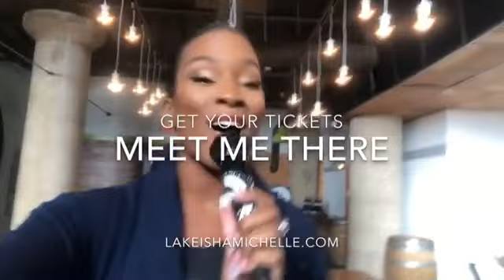Spence v Garcia Empowerment Brunch 2 days away....Click Link Below 2 Get Tix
Click link to get tickets to Empowerment Brunch